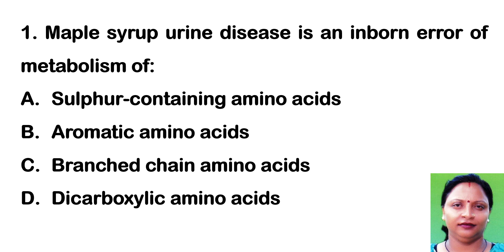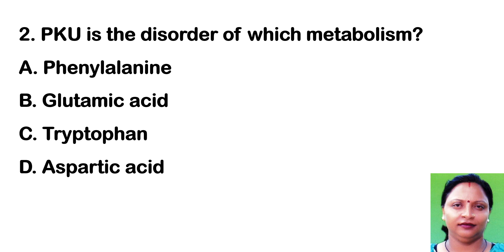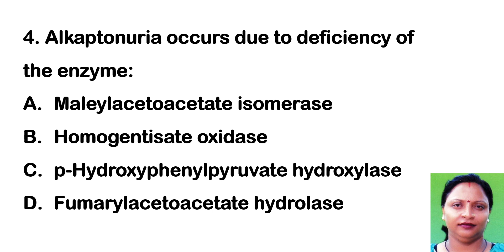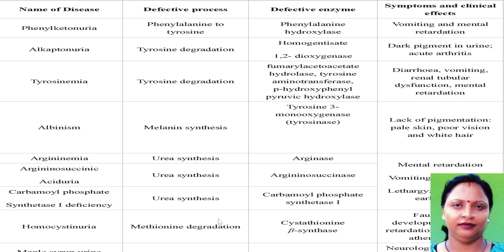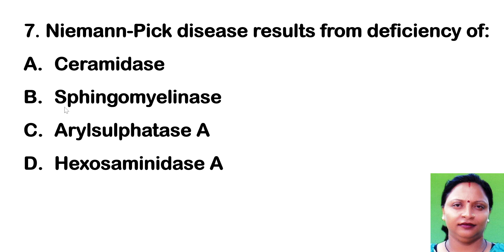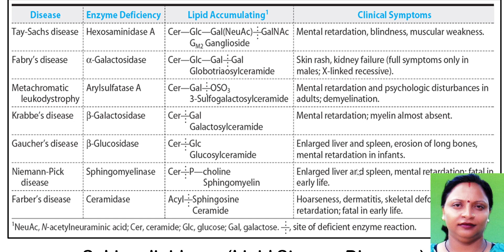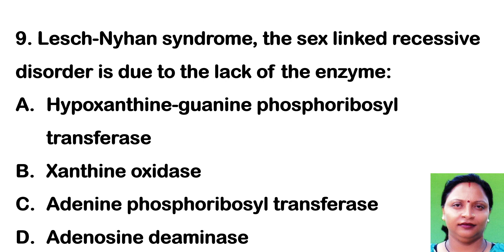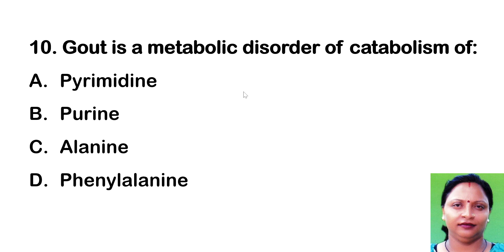METABOLIC DISORDERS OF AMINO ACIDS, LIPIDS & NUCLEOTIDES: ICAR NET EXAMINATION 2023 EPISODE-18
10 MCQs related to the topic "Disorders of Amino Acids, Lipids and Nucleotides"